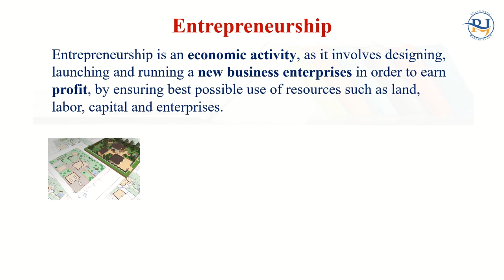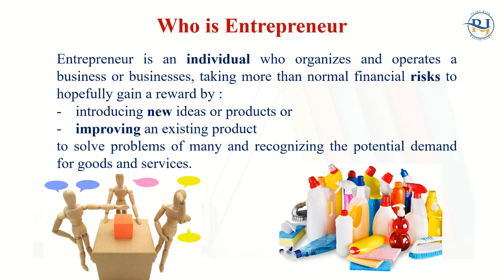Who is Entrepreneur